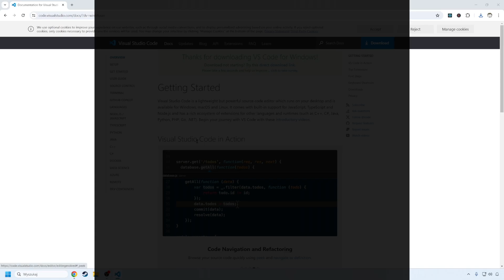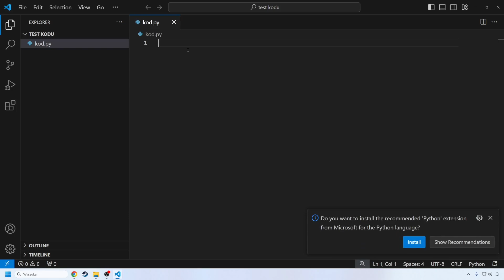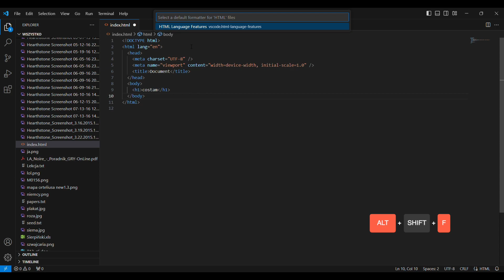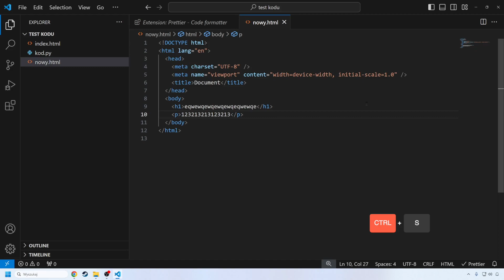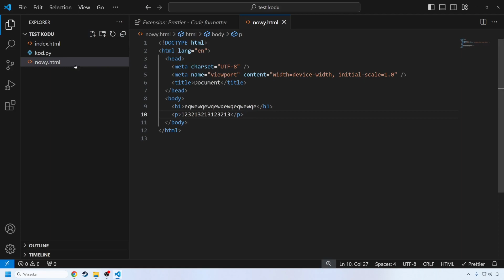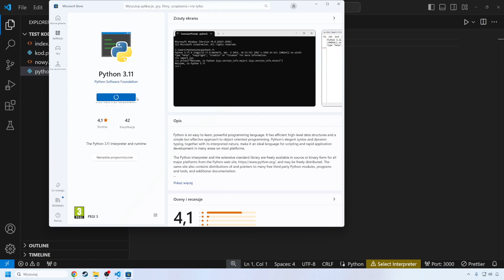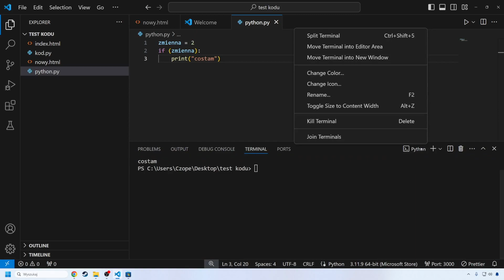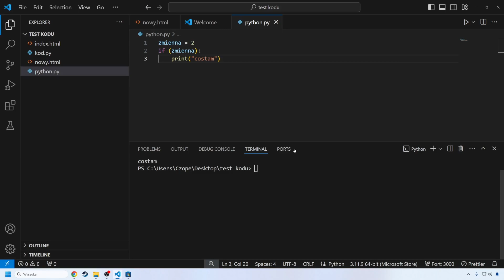VS Code - Instalacja krok po kroku i podstawowe ustawienia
Chcesz rozpocząć swoją przygodę z programowaniem, ale nie wiesz, jak skonfigurować swoje środowisko pracy? Ten film jest dla Ciebie! 💻

W tym filmie dowiesz się:
Jak zainstalować Visual Studio Code (VSCode) na Windows 11: Krok po kroku przeprowadzę Cię przez proces instalacji tego popularnego edytora kodu.
Jak stworzyć nowy projekt: Nauczysz się, jak utworzyć nowy folder projektu i dodać do niego pliki z kodem.
Jak zainstalować i używać rozszerzeń (extensions): Pokażę Ci, jak zainstalować rozszerzenia, które ułatwią Ci pracę z kodem, takie jak formatowanie kodu (Prettier) oraz podgląd na żywo dla HTML (Live Preview).
Jak skonfigurować automatyczne formatowanie kodu: Dowiesz się, jak ustawić VSCode, aby automatycznie formatował Twój kod przy zapisywaniu, co znacznie poprawi jego czytelność.
Jak zainstalować i skonfigurować Pythona: Nauczysz się, jak zainstalować interpretera Pythona i skonfigurować VSCode do pracy z tym językiem.
Jak uruchomić kod Pythona: Pokażę Ci, jak uruchomić Twój kod Pythona bezpośrednio z VSCode.
Dodatkowe wskazówki: Podzielę się z Tobą informacjami na temat innych przydatnych rozszerzeń, takich jak Material Icons, które ułatwią Ci pracę z kodem.

Ten film to idealny punkt wyjścia dla każdego, kto chce zacząć programować. Niezależnie od tego, czy interesuje Cię Python, HTML, czy inne języki, VSCode to potężne narzędzie, które pomoże Ci w nauce i tworzeniu pierwszych projektów. 🚀

00:00 Wprowadzenie
00:21 Pobieranie i Instalacja
00:57 Tworzenie plików
01:49 Instalowanie dodatków
04:32 Instalacja Pythona
06:22 Odpalanie kodu w Terminalu
07:18 Zmiany wyglądu